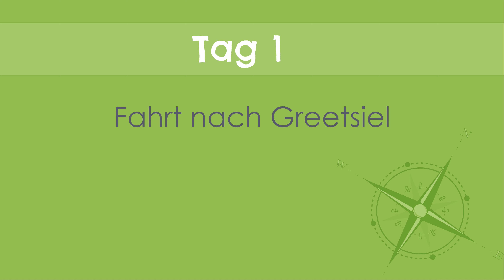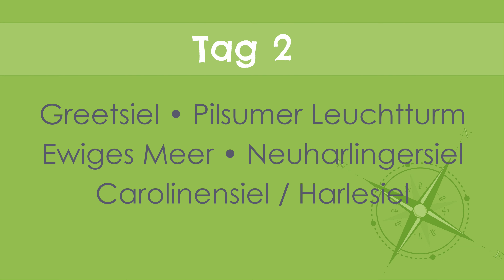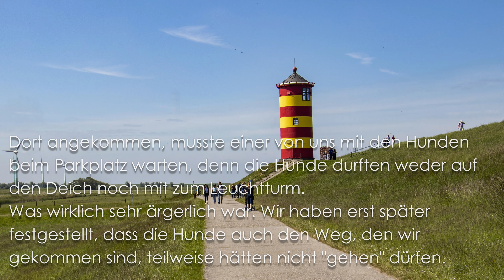Ostfriesland und Nordseeküste mit dem Wohnmobil - Reise im Mai 2020 - Teil 1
Nach dem ersten Lockdown fuhren wir Im Mai 2020 mit dem Wohnmobil nach Ostfriesland und waren generell an der Nordseeküste Niedersachsens unterwegs. Unsere Reise begannen wir in Greetsiel und in diesem Teil „arbeiten“ wir uns dann in Richtung Wilhelmshaven vor. So waren wir auch in den wunderschönen Fischerorten Neuharlingersiel und Carolinensiel.

Weitere Informationen zur Reise könnt ihr auch dem Reisebericht auf unserer Homepage entnehmen.

Sony FDR-AX53
GoPro Hero 4 Silver
Canon EOS 80D Kit inkl. 18-135 mm Objektiv